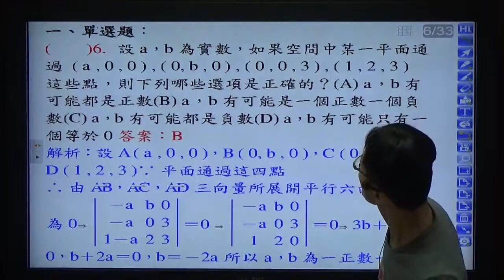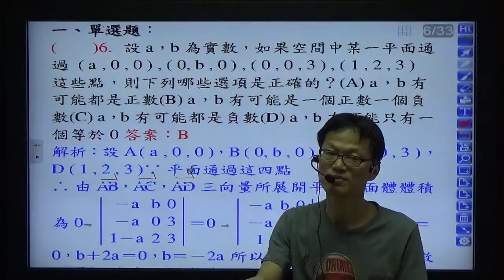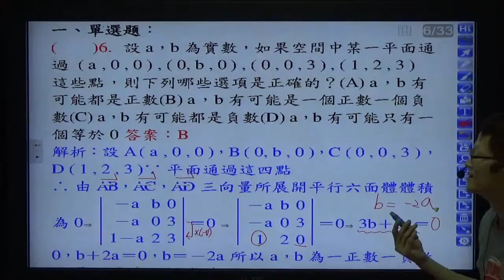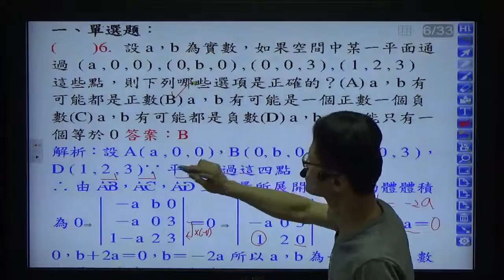高中數學 第四冊 第二章空間中的平面與直線 題目6 聯考題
免費高中數學課程分冊網址:
本影片主要提供學生可以隨時複習，以及想自行學習的人的一個學習途徑！歡迎有興趣的老師一起共同建立一個學生可自學或自行複習的環境！數學其實主要是理論要懂，不懂理論，題目稍微一變就不會了，理論懂了，配合作一些題目後，題目再怎麼變，也有脈絡可循，考試通常就能得到不錯的成績！